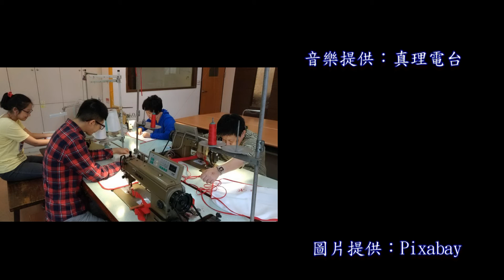【心靈加油站223】渴 ──【真理電台】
感謝 光仁社會福利基金會 相片提供